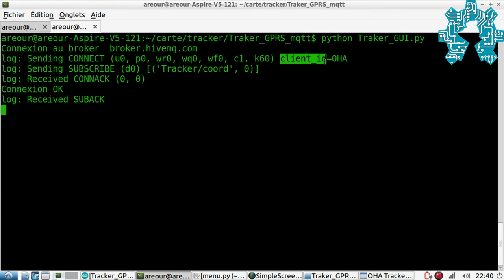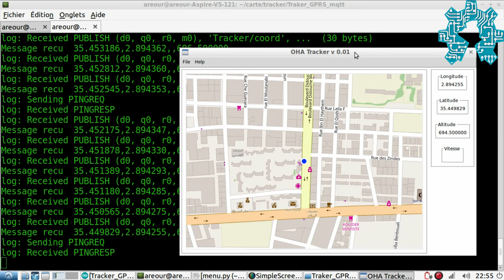مشروع جهاز تتبع GPS/GPRS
في هذا الفيديو الجديد سوف نقدم مشروع GPS Tracker المتصل باستخدام تقنية GPRS.
سيكون هذا الفيديو هو الأول من سلسلة يشرح خطوة بخطوة مكونات وتشغيل Tracker الخاص بنا.
في هذا الجزء الأول من السلسلة ، سنقدم مكونات الجهاز ، متبوعة باختبار لجهازنا.